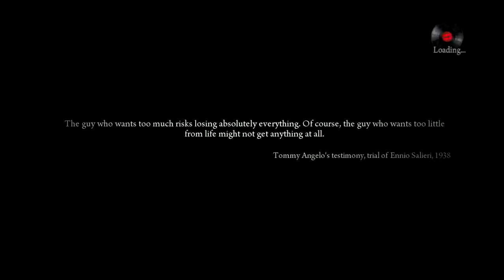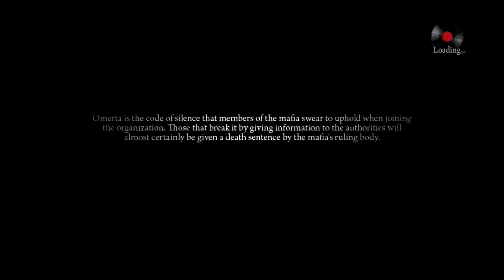23Ctown Plays Mafia 2: Ep 1- Arrested Already??!!!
Gameplay of Mafia 2____Let me know if you guys want to see more of this game, leave a comment or like on the video!!
^Join our Destiny Clan Today^